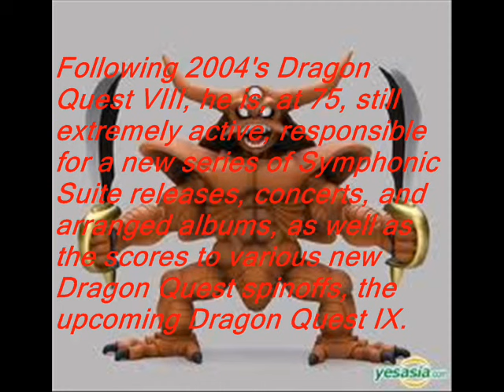(DQ9) Legendary Hero : Koichi Sugiyama(behind the scenes)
*Note* - IF you guys didn't see clearly in the video, here's your chance to look at this description for more details. And Happy Koichi Quester'z

Koichi Sugiyama is a classically-trained musician and University of Tokyo graduate that is most famous for the scores of the Dragon Quest series. Having produced music for various animes, television shows, commercials, musicals, pop artists, and horse-racing venues from 1968, among his earliest major works were Cyborg 009, Space Runaway Ideon, Patlabor, and the film Godzilla vs. Biollante. He started composing for Enix in the mid-80's and was responsible for scores such as Door Door MKII, Gandhara, Angelus, and the Jesus, Wingman, and World Golf series. His breakthrough was 1986's hit RPG Dragon Quest, the first in a long line of Dragon Quest games that Sugiyama composed for.

Dragon Quest's music has been so popular that it has been able to sustain numerous albums dedicated to brass ensemble, electone, piano, string quartet, brass quintet, Asian instrument, vocal, and drama arrangements. Dragon Quest's Symphonic Suites are what the series is most legendary for, however, and Sugiyama's rich and distinctive orchestral arrangements have been interpreted by a number of reputable orchestras, including the London Philharmonic and Tokyo Metropolitan, and are performed on in live concerts on a regular basis. Koichi Sugiyama's music was the source of the very first game-related symphonic suite, live concert, and ballet performance. His various breakthroughs influenced all game music composers, especially Nobuo Uematsu.

Among his other credits include some of initial additions to ChunSoft's Mysterious Dungeon series, Square's Hanjuku Hero (SNES), EVO Search for Eden, Tetris 2, Magical Knight Rayearth, and the album Super Mario World. Following 2004's Dragon Quest VIII, he is, at 75, still extremely active, responsible for a new series of Symphonic Suite releases, concerts, and arranged albums, as well as the scores to various new Dragon Quest spinoffs, the upcoming Dragon Quest IX, and, with his long-term collaborator and presumed successor Hayato Matsuo, the two latest Itadaki Street games. While these days near-enough exclusively a Dragon Quest musician, he remains prolific and continues to be the most popular game music composer in Japan.